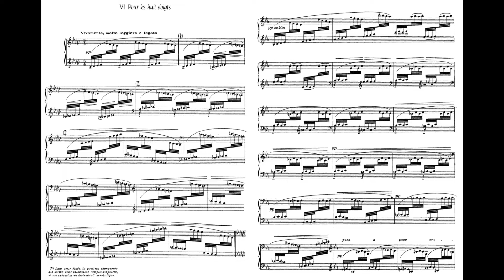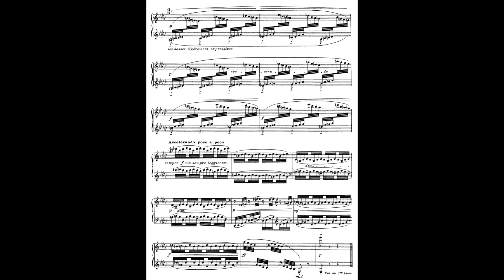Debussy L.136 Étude 6 136-6 pour les huit doigts (eight fingers) 德布西 練習曲 作品136 Score Sheet 譜【Kero】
Debussy L.136
Étude 6 136-6 pour les huit doigts (eight fingers)
德布西 練習曲 作品136
德布西 练习曲 作品136
Debussy Doce estudios para piano
ドビュッシー ピアノのための12の 練習曲

Étude 1 136-1 pour les cinq doigts d'après Monsieur Czerny (five fingers, "after Monsieur Czerny")
Étude 2 136-2 pour les tierces (thirds)
Étude 3 136-3 pour les quartes (fourths)
Étude 4 136-4 pour les sixtes (sixths)
Étude 5 136-5 pour les octaves
Étude 7 136-7 pour les degrés chromatiques (chromatic degrees)
Étude 8 136-8 pour les agréments (ornaments)
Étude 9 136-9 pour les notes répétées (repeated notes)
Étude 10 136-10 pour les sonorités opposées (opposing sonorities)
Étude 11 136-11 pour les arpèges composés (composite arpeggios)
Étude 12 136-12 pour les accords (chords)

    Claude Debussy's Études (L 136) are a set of 12 piano études composed in 1915. The pieces are extremely difficult to play, and Debussy described them as "a warning to pianists not to take up the musical profession unless they have remarkable hands". They are broadly considered his late masterpieces.